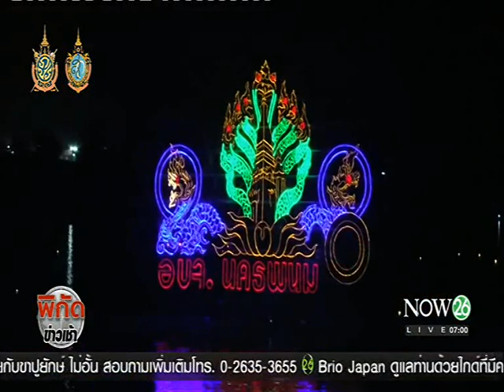News งานไหลเรือไฟ จ.นครพนม ชมความสวยงามตะเกียงไฟนับแสนดวง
พิกัดข่าวเช้า : งานไหลเรือไฟ จ.นครพนม ชมความสวยงามตะเกียงไฟนับแสนดวง "NOW26" 10-10-59